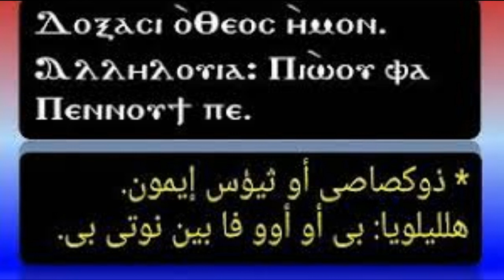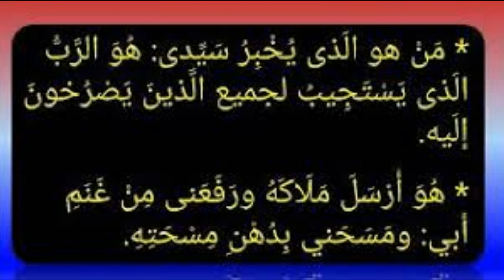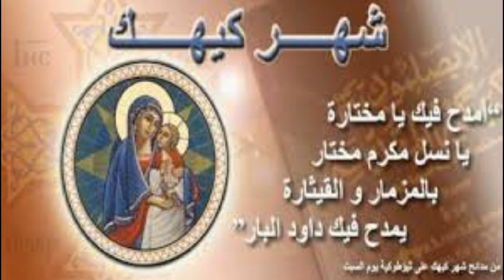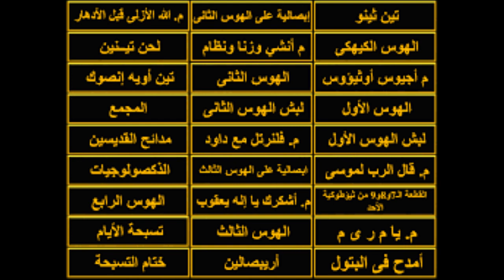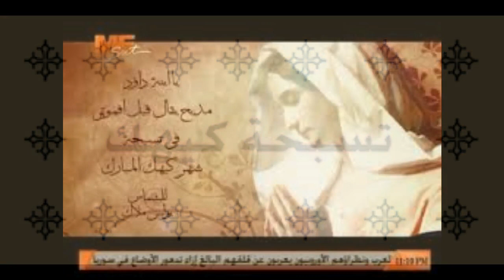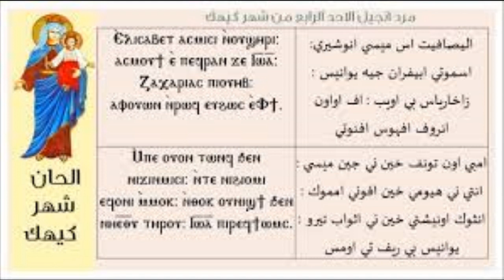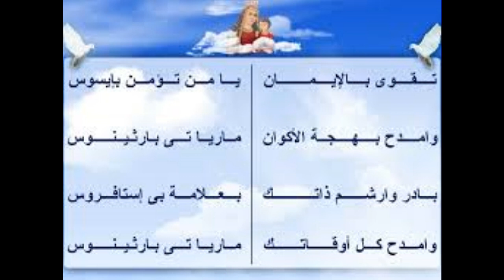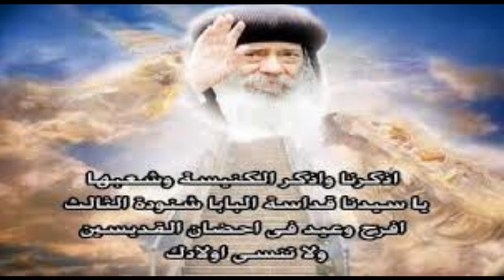تقوي بالايمان يامن تؤمن بايسوس